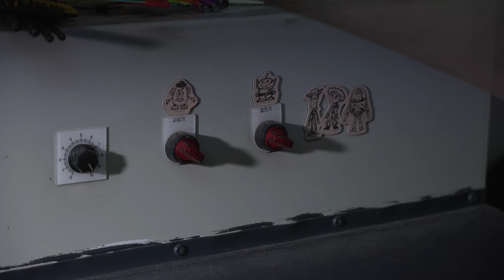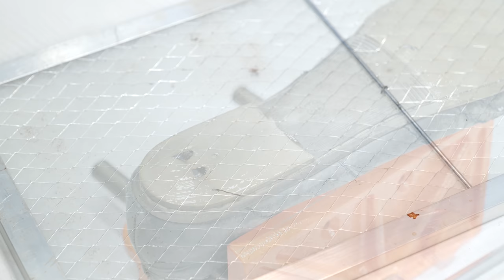[ASMR] 'Clean & Restore' Vintage Woman Leather Shoes -4k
These Shoes were made in Russia.
I think, she didn't apply cream on leather.
but the leather is great, so cracks aren't on leather.

 Nekoffeva provided shoes.
Thanks Nekoffeva :)

0:00 Intro
0:46 Shampoo
2:41 Washing Machine
3:09 Restore Out-Sole
5:14 Restore Heel cup
6:31 Vintage Singer Sewing Machine
7:42 Trim Leather
8:14 Grind Out-Sole
8:53 Making Out-Sole
11:06 Leather Filler
11:17 Leather Dye
12:51 Leather Color Cream
14:01 VeTiVeR Finish Cream
15:16 In-Sole & Deodorant Spray
15:51 Enjoy with Music :)

brand : Vintage Woman Leather Shoes
model :Vintage